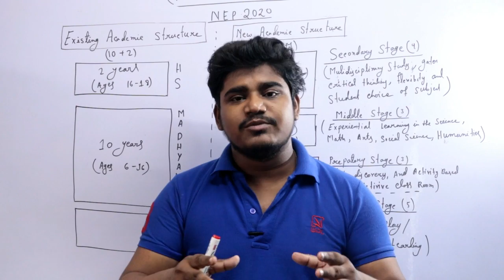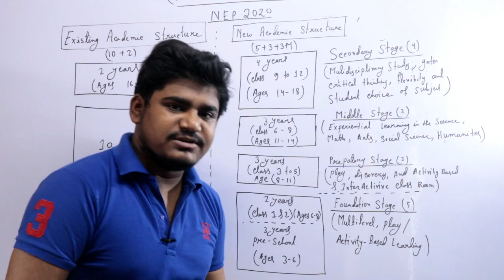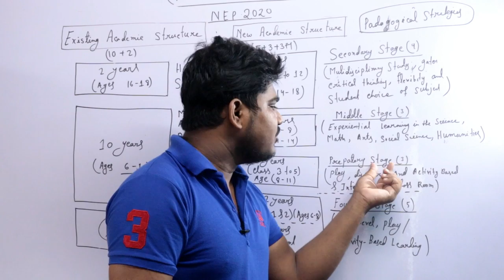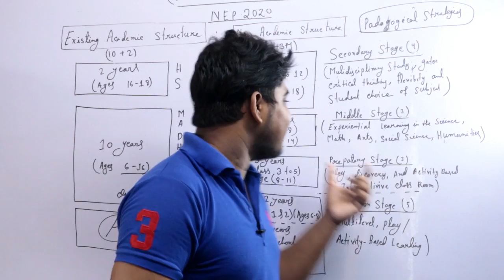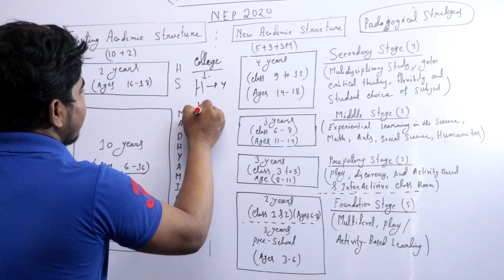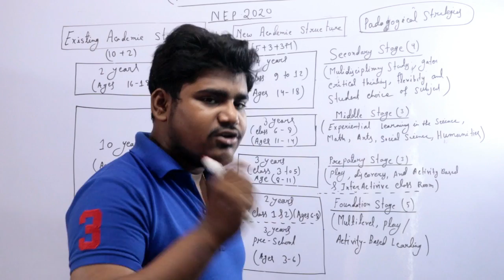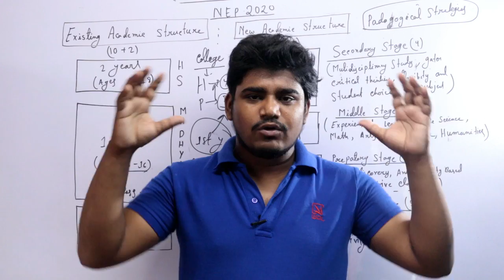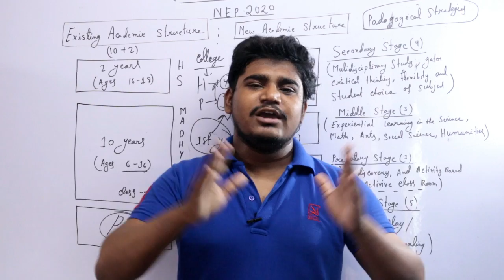ভারতের নতুন শিক্ষা পদ্ধতির সবকিছু | National Education Policy | New Education Policy in Bangla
ভারতের নতুন শিক্ষা পদ্ধতির সবকিছু | National Education Policy 2023  | New Education Policy in Bangla